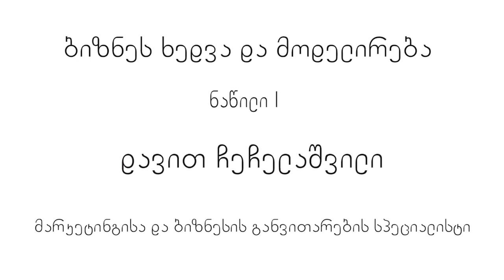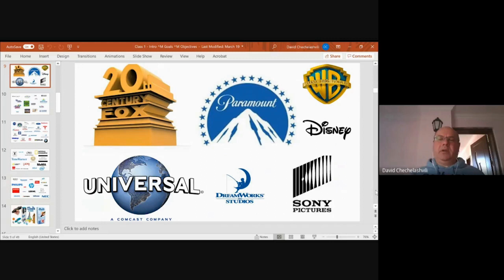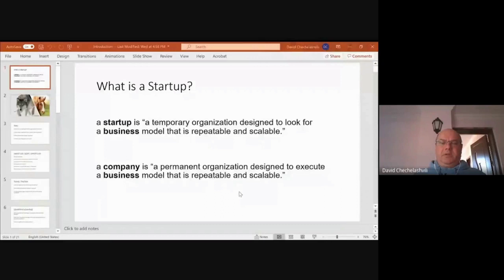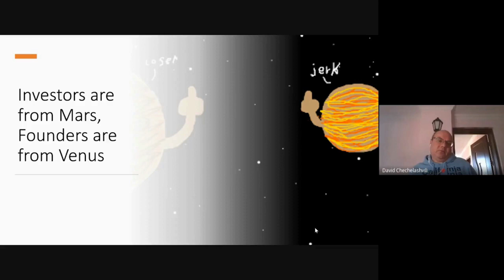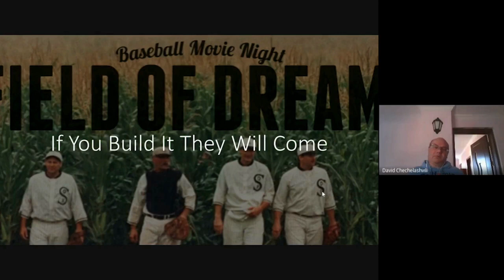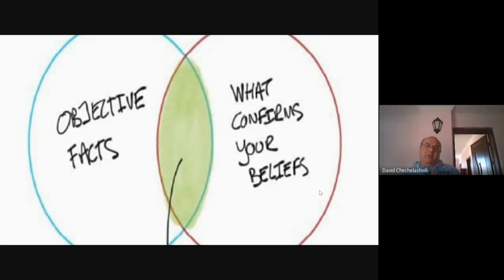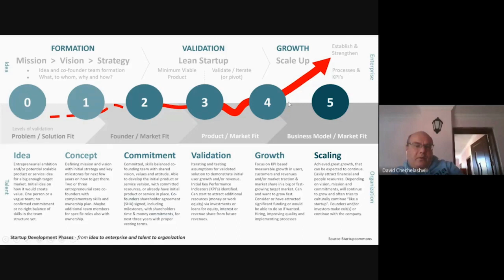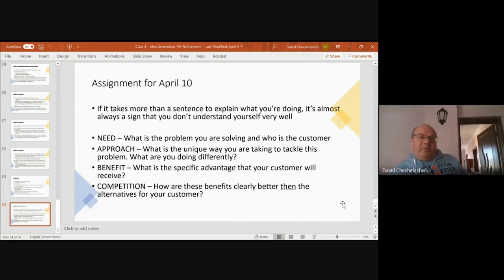Crafting Business - Business Visioning and Modelling #1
Business Visioning and Modelling  (Part I)
Trainer David Chechelashvili,  Marketing and Business Development Specialist

Crafting business workshop sessions are a part of the project created by Georgian Arts and Culture Center, which is co-funded by the CRAFTING EUROPE project of Creative Europe Program of the European Commission and the USAID Economic Security Program.

David Chechelashvili is a strategy oriented, creative & experienced high tech entrepreneur, technology commercialization expert, startup mentor & 3D/VR technology evangelist with unique technical background and expertise in 3D/stereo and emerging VR field, encompassing strategic product management and market planning, OEM partnership development & technology commercialization with the ability and skill set to provide creative, innovative, enthusiastic and forward-thinking leadership in a team environment. He possesses proven ability to drive record-high marketing campaign response rates and execute successful new product launches. Mr. Chechelashvili’s recent achievements include following:
• World class international acceleration program entry to Georgia
• Organized domestic and international technology transfer conferences/seminars
• Successfully realized his vision for new markets, new products, strategic OEM relationships, and more effective technology direction
• Established XPAND as a major player in a consumer industry in 1.5 years from point zero
• Established distribution channels and retail presence for XPAND that led to sales increase of over
1000% over the period of 1.5 years
• Successfully guided PC, TV and projector OEM customers in designing the effective 3D ecosystem and introducing new products – this was highly appreciated by customers who were lacking 3D architects and internal know how to do so in house
• Was essential part of the group to work on industry wide standard of communication protocol between 3D displays and 3D active glasses (4C Group Full HD3D)
• Successfully launched promotional web site geared to gamers. Focused promotions, link exchanges, social media campaign toward worldwide exposure. Traffic increase of over 700% in a first year